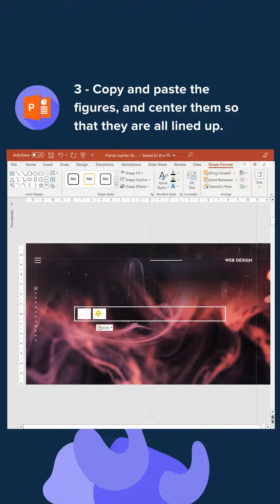Use this loading animation effect in PowerPoint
PowerPoint tutorial - 100% Loading... Boring PowerPoint presentations are a thing of the past! Learn how to add some wow factor with a captivating loading animation effect 🎬👀